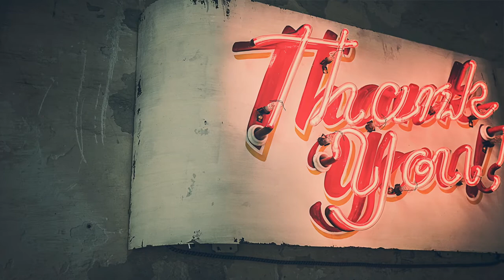Moving from Henderson Nevada (WHAT'S NEXT?) | Major Channel and Life Update 2020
This is a re-upload from 2020.